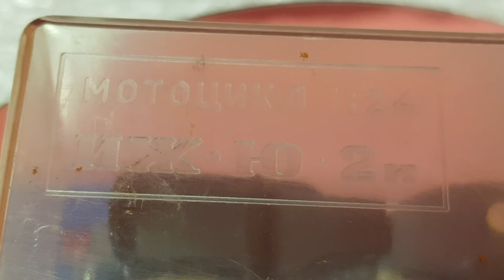Масштабная модель ИЖ Юпитер 2К, 1/24 СССР.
в этом видео показано масштабная модель мотоцикл ИЖ Юпитер 2К, 1/24, СССР.